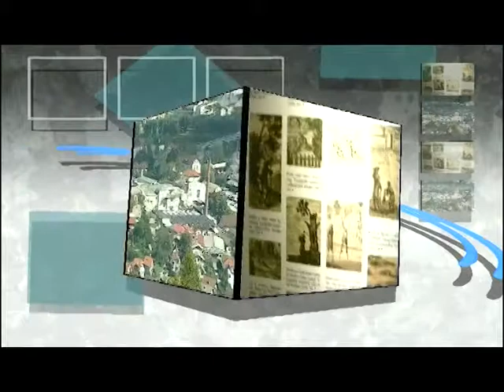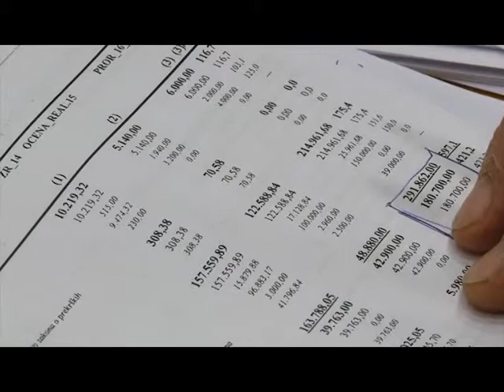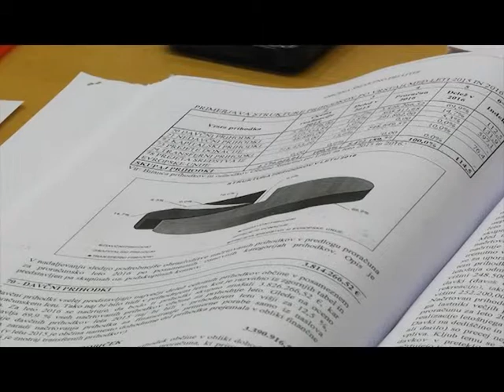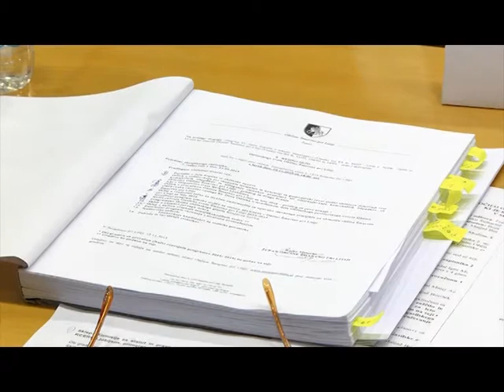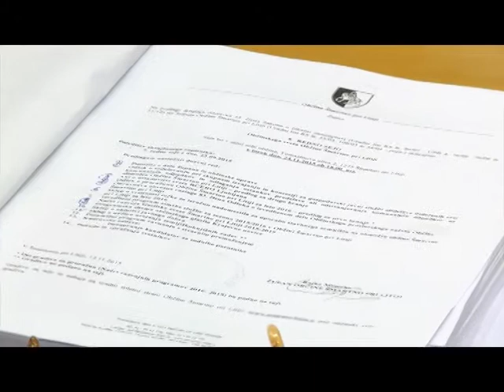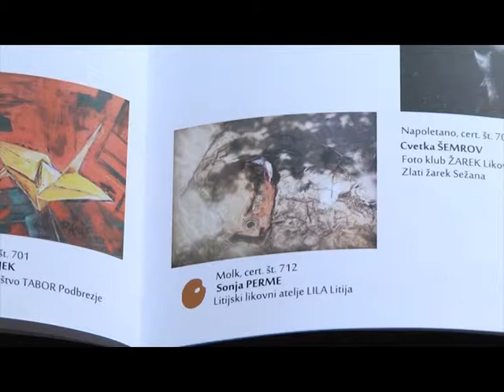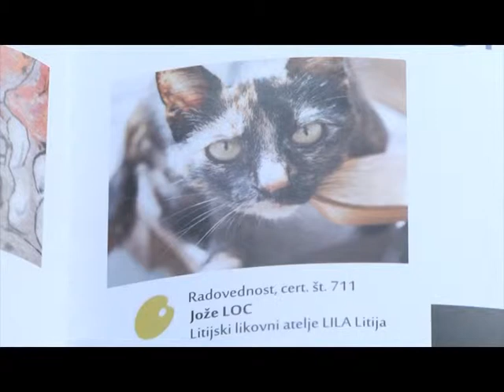Info oddaja 27. 11. 2015